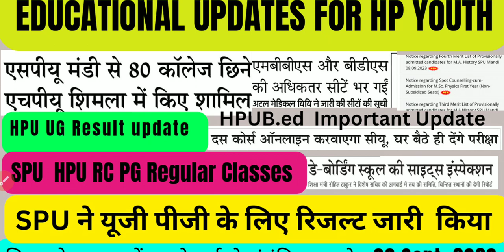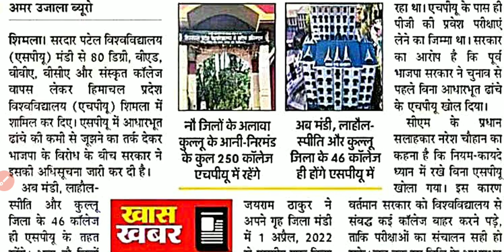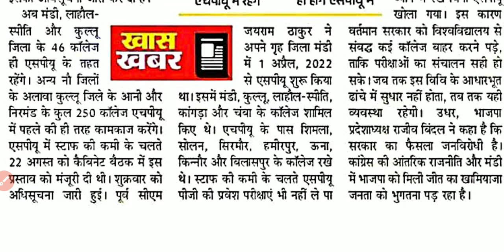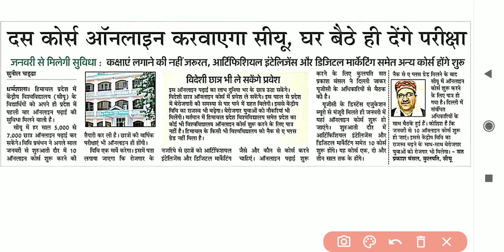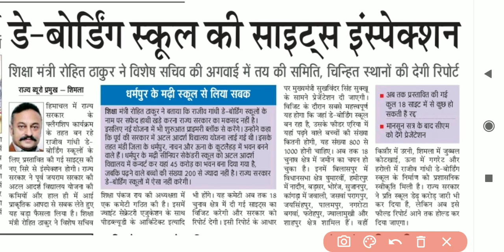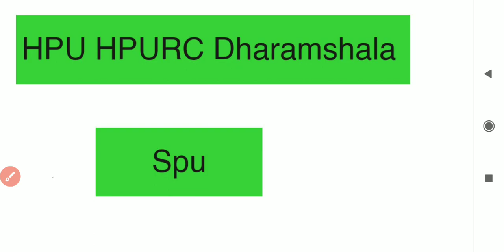SPU UG PG Revaluation result Out I HPU Hostel List IB.ed counseling IHPU SPU Update I CU onlineCorse